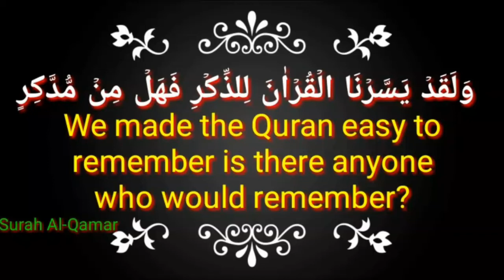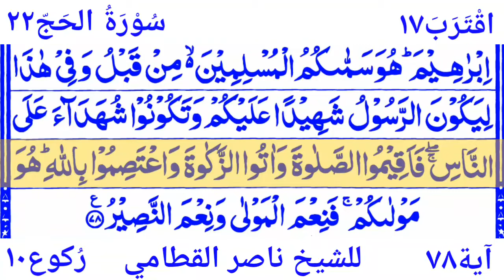Surah Al_Hajj 22 By Sheikh Nasser Al Qatami With Arabic Text| سُوْرَۃُ الحَجّ